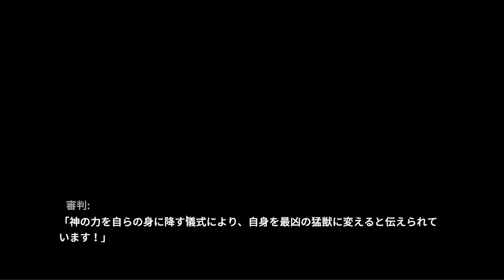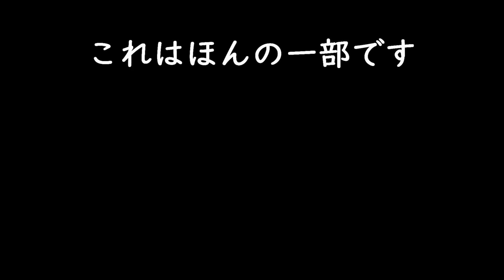【女拳主義F-IST】部族の戦士が覚醒した姿がすごすぎた #5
Twitter始めてみました